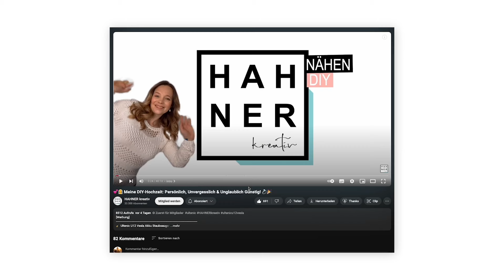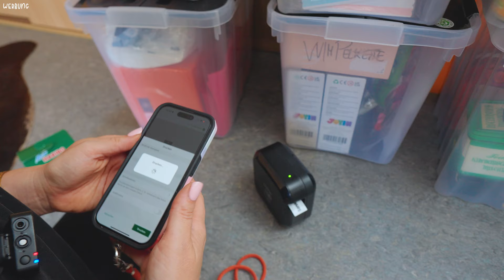Nähzimmerchaos - Ich brauche eine Veränderung 🧵🚧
[Werbung]
P-Touch:

Penguin Airlines Spiel (AL)
Sew Happy Buch (AL)

Manchmal muss man einfach aufgeben, um neu zu starten. In diesem Video seht ihr, wie ich versuche, mein Nähzimmer zu organisieren, aber mitten im Chaos beschließe, einen anderen Weg zu gehen. Es ist Zeit für einen Neustart und eine Rückkehr zu dem, was mir wirklich Spaß macht: mehr DIYs und kreative Projekte! 🎨🧵

👉 Was ihr im Video sehen werdet:

 • Meinen Kampf, das Nähzimmer zu organisieren und warum ich letztendlich aufgebe.
 • Eine ehrliche Unterhaltung mit euch, meiner Community, über die Richtung, die ich mit meinem Kanal einschlagen möchte.
 • Ankündigung neuer spannender Projekte und Veränderungen, die kommen werden, einschließlich der Umgestaltung meines neuen Studios und einer Fokussierung auf Projekte, die mir am Herzen liegen.

Es ist Zeit, dass ich mich wieder auf das konzentriere, was mich glücklich macht, und ich möchte euch auf dieser Reise mitnehmen. Lasst uns zusammen kreativ sein und Spaß haben!

Schnapparmbänder zur Organisation (AL)

🎥 erwähnte Videos

🍀 Die Verlosung ist beendet. Die Gewinnerin wurde ermittelt.

♥️ Hier meine neuen Traummaschinen ♥️

🧵 Nähmaschine:
Innov-is NV2700

👕 Overlock:
Airflow 3000

✂️ Plotter:
ScanNCutDX. SDX1250

🕵️‍♀️ 🔍👀 Finde deinen Brother Händler in deiner Nähe

⏳ Zeitstempel

Zenjongu Tripolis

00:00 Intro
01:35 P-Touch
02:56 Aufräum Chaos
04:19 Kisten Labeln
06:02 Geschenke
09:28 Neubau
14:39 Orga Bastelzeug
24:20 Ehrliche Worte / Wie gehts hier weiter?
30:55 Outro